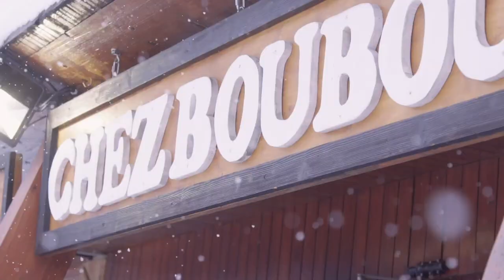Valerian Ducourtil - Full Part - Poveri Noi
☠ FULL PART ☠
Valerian Ducourtil the French backcountry powerhouse with his full part from our new movie 🦷
3minutes of RAW street and and backcountry snowboarding from all over Europe and Australia 👺
🎥 Brad Smith, Troy Tanner (Additional Filming: )
💻 Brad Smith
📷 Troy Tanner
🎶 Endless Mountain - Slow Season
🙏 Chez Boubou ARC 1800, RAD Gloves, DC Snowboarding, HORSEFEATHERS CLOTHING, FYVE CAMPS, Melbourne Snowboard Centre, Sequence Magazine, Act Snowboarding magazine, Man and Wolf Beer